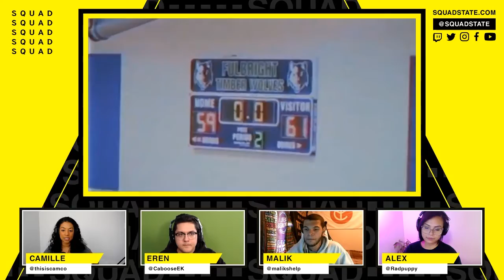The Growing Mainstream Appeal of Esports Organizations